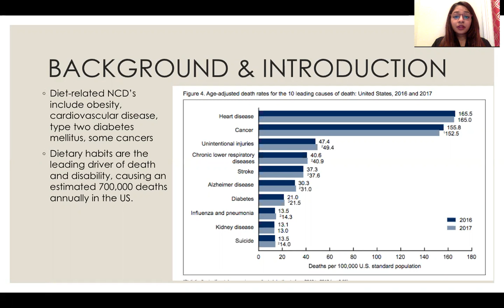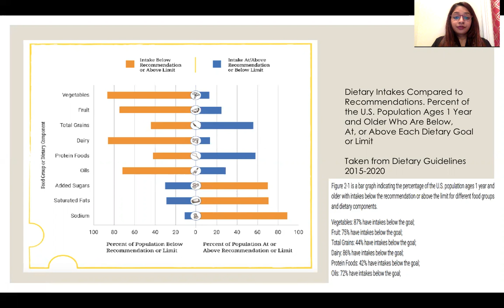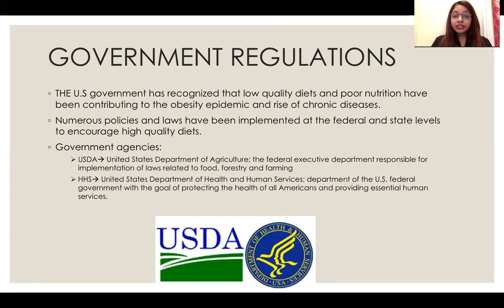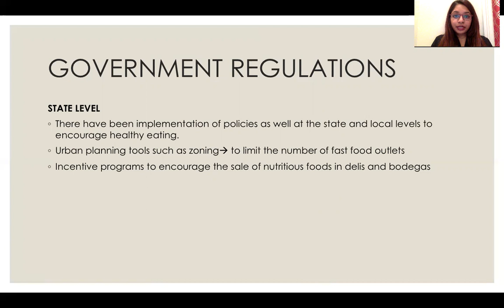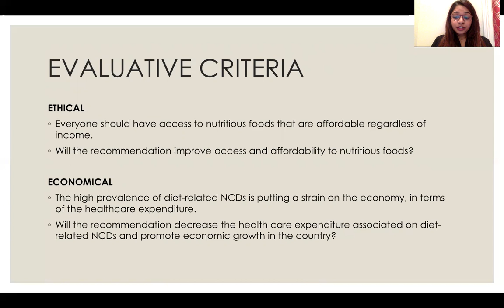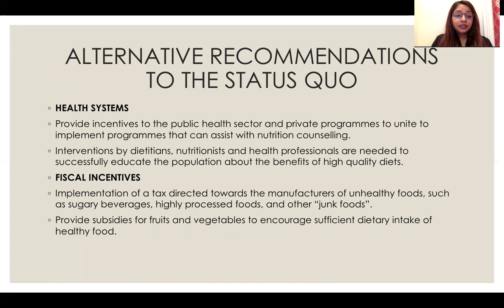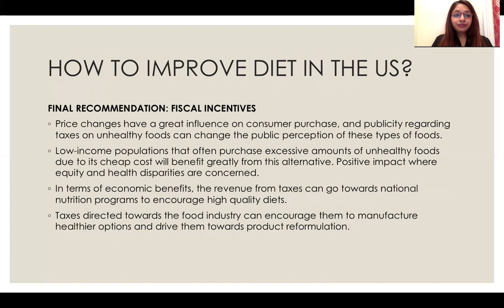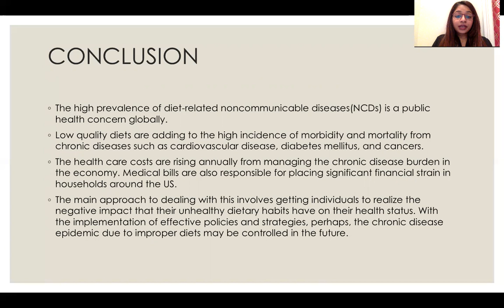Health Policy Brief Video